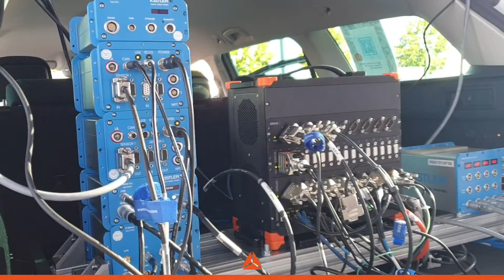Dewesoft at Messtek+Sensors Masters 2021